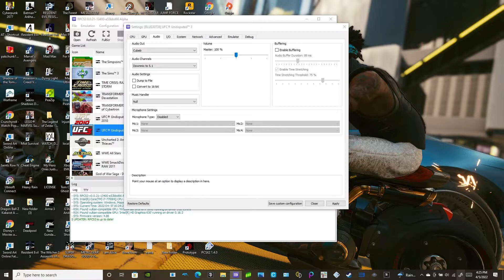UFC Undisputed 3 RPCS3 NEW Settings UPDATE/NEW TEST {4/05/22) BUILD / NVIDIA GeForce GTX 1060😎😎😎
UFC Undisputed 3 RPCS3 NEW Settings UPDATE/NEW TEST {4/05/22)

Okay guys these settings help me big time, spent at least 4hours playing with the settings and researching the crash solution, with these settings i got 4hours of gameplay with 1 crash, remember with the first crash, start it up again, then proceed like normal.
Tips: ack fighter up when audio shutters
close all overlay apps that you aren't using
Set rpcs3 as high priority  in task manger

PC SPECS:
NVIDIA GeForce GTX 1060,
16GB Ram
256GB SSD
with Intel Core i7 Processor 2.8GHz.
Brand is Acer Predator Helios 300 Gaming Laptop